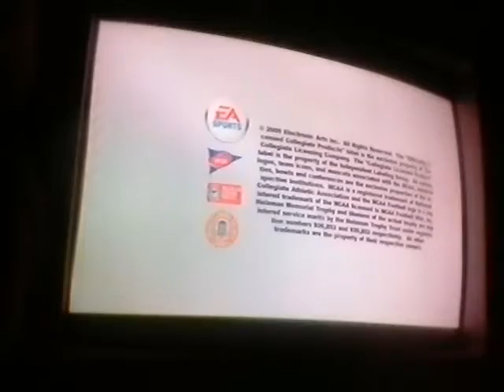NCAA Football 10 Trailer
This is yet another trailer video for the NCAA Football games from EA Sports. It is NCAA Football 10. My favorite mascot is the Oranges.

Taken from Madden NFL 10.